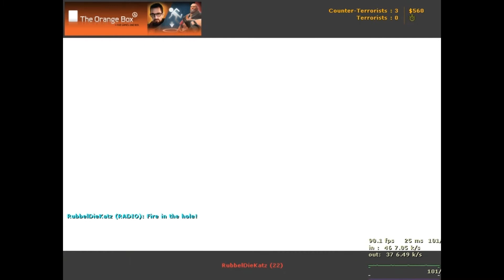# 8 CS 1.6 war | 5on5 | GER [HD]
Skill: middle | de_train | CS 1.6 [HD] GER played by: Zonyx, LUq, Bird, Maexville, Shibby SteamGrp